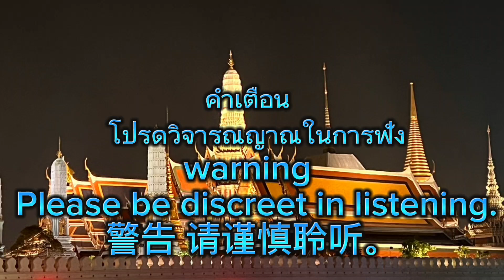ยังไม่ปล่อยความเชื่อมิติ4 จะเข้าสู่มิติ5ได้อย่างไร?ถาม : มี อ.เขาบอกเห็นผีตามมา อ.เขาช่วยเอา EP 105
ถาม ::😀 มี อ. เขาบอกเห็นผีตามมา อ.เขาช่วยเอาออกให้แล้ว แต่ยังกลัว วิตก กังวลอยู่ ว่าเขาเอาออกให้หมดแล้วหรือยังค่ะ ?
ตอบ : 😀
จิตวิญญาณผีที่ตาม  อย่าลืมเขาคือ GoD เช่นเดียวกับเรานะ  GoD ไม่ทำร้าย GoD เองได้จริงๆ หรอกเธอเขื่อสัจจะข้อนี้ไหมล่ะ ?!

😀 จิตเราเชื่อสิ่งใด ก็เสกภพภูมิ สิ่งนั้นขึ้นมา หากเรายังเชื่อว่ามิติ4 แห่ง เทพ พรหม ผี ยังมีอำนาจอิทธิพล เหนือจิตมิติ 5 ของเราอยู่ แล้วคิดว่าเราเองจะไปสู่มิติ5 ได้จริงๆหรือ

* ถามตนเองอยากกลับไปวนในมิติ3-4 อีกเปล่าไม่เบื่ออีกหรือ เธอเลือกเองเลือกซิ !  ตัวใครตัวมันนะ

😀 คนที่มองเห็นผี
* ใช่ผีมีจริง ที่ อ.เขาเห็นเป็นแต่นั่นเพียง อัตตา Ego พลังงานตัวปลอมที่เขาตกค้างมาแสดงผลเฉยๆ

* ผีเขาไม่มีกำลังอะไรมากพอที่จะทำร้ายเราได้จริงๆ หรอก
เพราะเธอได้ให้สิทธิเขามาข่มตัวเอง เธอได้สร้างปั่นคลื่นกลัวที่เป็นคลื่นที่ต่ำเตี้ยที่สุด

แม้ผีตนนั้น จะมีพลังอันน้อยนิ๊ดขนาดไหนก็ตาม แม้จะเป็นเศษพลังงานที่ตกค้างแทบไม่มีกำลังเขาก็ข่มเธอได้

😀 เพราะเราเอง ได้ลดระดับจิตเราเองให้ต่ำกว่าที่ควรจะเป็น จะไปโทษสิ่งใดได้ละ
* เขาบอกฉันก็อยู่ของฉันเฉยๆ เธอมากลัวฉันเองนะ ฉันก็ไม่ได้ผิดอะไรนิ
Ex . เราเดินผ่านน้องหมา แล้วไปกลัวหมาจะกัด หมาก็ทำหน้างงๆ ฉันก็อยู่ของฉันเฉยๆนะ เธอดิ้นคิดกลัวไปเอง จะมาโทษฉัน ได้ไง ?
* เข้าใจไหม๊ เธอไปกลัวเขาเอง .. บรา บรา บรา

ตื่นได้แล้ว !

😀 เธอเชื่อ อ. คนที่มองเห็น เขาบอกว่าเห็นโน้นเห็นนี่ เขาแค่เห็น
😀 แต่เธอแจ้งสัจจะความจริงมากกว่าเขานะ เธอจะเชื่อเขาที่เห็น หรือเชื่อจิตแห่ง GoD ภายในตัวเองกันล่ะ

😀 แค่เธอเปลี่ยนมุมมอง สู่มิติ 5 เชื่อใหม่มั่นใจว่าเธอเป็นแสงเป็น GoD เอง
* เหนือกว่าสิ่งลบๆ ทั้งปวงก็ ล้างสิ่งที่กลัวจอมปลอมออกไปได้แล้วนะ
 *😀* แล้วเธอจะเชื่ออย่างไหนกันล่ะ
* จะวนอยู่มิติ3-4 ของโลกเก่า
หรือ
* สู่มิติ 5 โลกใหม่ ยุคพระศรีอารย์ที่เธอเฝ้ารอคอย เธอเลือกซิ !  ฉันสะกิตเธอได้เพียงเท่านี้ ส่วนจะตื่นเธอต้องตื่น เพียงยอมรับ เผชิญหน้ากับความกลัว จอมปลอมของเธอเองแล้วล่ะ